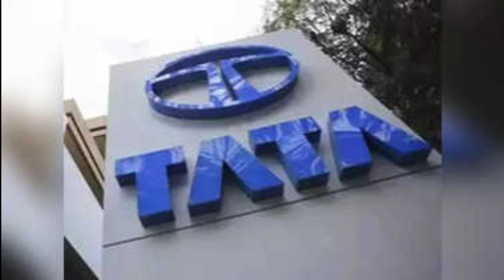Ratan Tata Death News: उद्योगपति रतन टाटा का 86 साल की उम्र में निधन, देखिए उनका आखिरी वीडियो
Ratan Tata Death News: सुप्रसिद्ध उद्योगपति रतन टाटा का निधन (Ratan Tata Passed Away) हो गया है. वे 86 साल के थे. देश के सबसे बड़े कारोबारी ट्रस्‍ट टाटा संस के मानद चेयरमैन रतन टाटा मुंबई के ब्रीच कैंडी अस्‍पताल में भर्ती कराया गया था. बढ़ती उम्र के कारण उन्‍हें कई तरह की परेशानियां थीं. काफी समय से उन्‍हें देश के सर्वोच्‍च सम्‍मान भारत रत्‍न देने की मांग की जा रही थी. रतन टाटा के लिए देशभर के लोगों में असीम सम्‍मान था. राष्‍ट्रपति द्रौपदी मुर्मू और प्रधानमंत्री नरेंद्र मोदी सहित कई दिग्‍गज नेताओं और उद्योगपतियों ने उनके निधन पर शोक जताया है.

About future ki success (Hindi News Channel):

Future ki success भारत का सबसे विश्वसनीय हिन्दी न्यूज़ चैनल है, जो पॉलिटिक्स, बिज़नेस, खेल, बॉलीवुड और बहुत-से क्षेत्रों की ताज़ातरीन ख़बरें समूचे देश और दुनियाभर से आपके लिए लाता है. ख़बरों के अलावा future ki success पर बड़ी राजनैतिक डिबेट्स, एक्सक्लूसिव इंटरव्यूज़, टॉक शोज़ भी चौबीसों घंटे लगातार चलते रहते हैं, जिनमें ढेरों भरोसेमंद जानकारी आप तक सभी प्लेटफॉर्मों - टीवी, इंटरनेट और मोबाइल - के ज़रिये पहुंचती है.

Future ki success is a 24-hour Hindi news channel. Future ki success established its image as one of India's leading credible news channels, and is a preferred channel by an audience which favours high quality local and world news, rather than sensational infotainment. Future ki success popular shows revolve around: news, politics, economy, sports, entertainment, panel discussions with eminent personalities and noteworthy commentaries.

Watch future ki success news 24x7 for the latest from across the world.